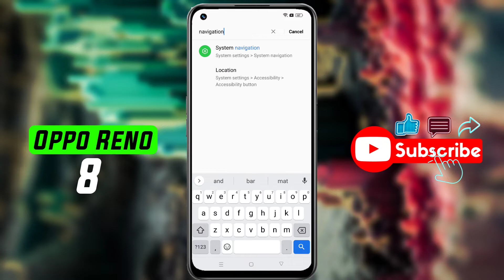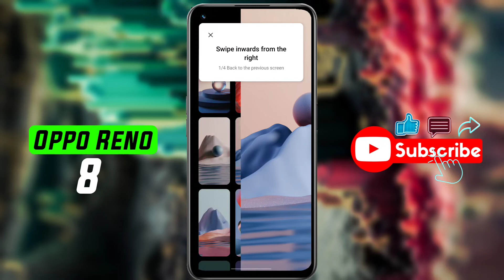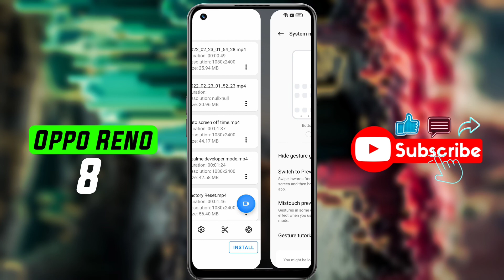How to Enable Oppo Reno 8 Full Screen Display | Oppo Reno 8 Side Back Button Set Kaise Kare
Oppo Reno 8 Full Screen Settings | How to Turn On Full Screen Display in Oppo Reno 8

Model Name: Oppo Reno 8

Problem: Full Screen Display with Gesture

🔸🔸🔸🔸🔸Support Us🔸🔸🔸🔸🔸

🔸 technicalearn@paytm

                           🙏धन्यवाद🙏